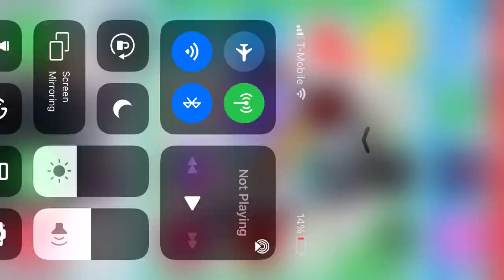June 3, 2021